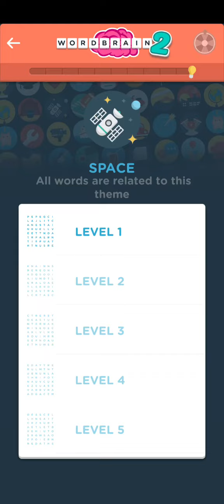Wordbrain 2 Word Almighty Space Level 1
Wordbrain 2 Word Almighty Space Level 1 Answers

Wordbrain 2 Word Almighty all Answers

Complete the levels with themed puzzles and advance from being a simple Word Newbie to a Super Word Super Mastermind! The increasing level of difficulty, with themes ranging from Food to Space, will challenge even the toughest Brainiacs out there.